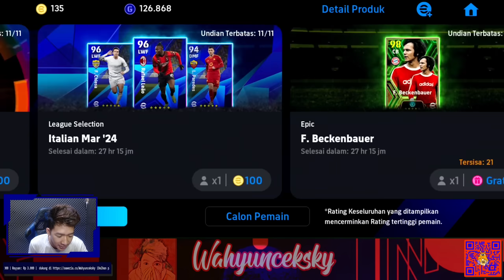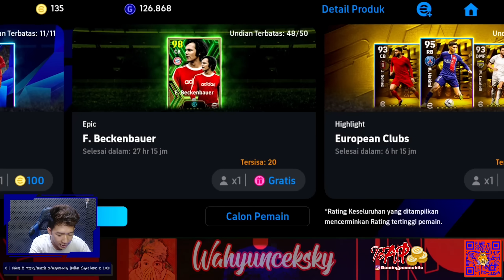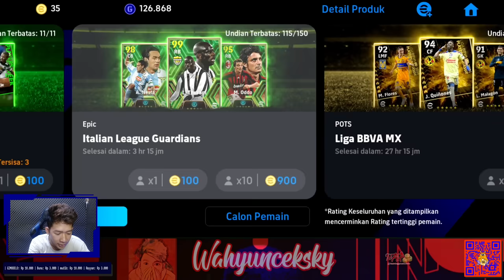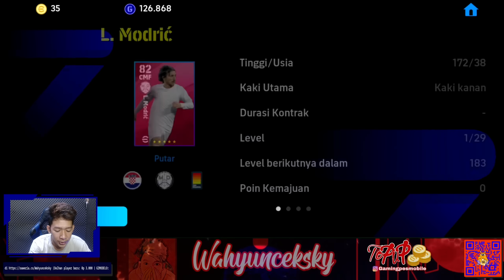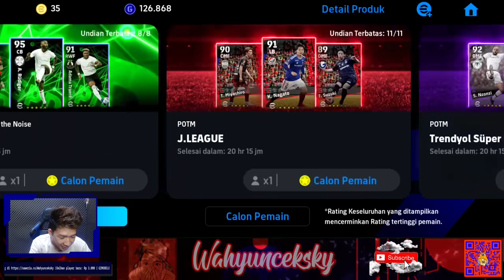GOKIL! GW LANGSUNG DAPET EPIC BOOSTER BECKENBAUER GACHA GRATISAN! eFootball 2024 Mobile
Hallo brader!

Video Kali Ini Kita Gasken Karna Banyak Event Baru Guys!

Mau Top Up Coin Legal Atau Lagi Cari Akun eFootball Mobile Aman Dan Terpecaya?
Langsung Aja Kunjungi Ke Instagram @Gamingpesmobile